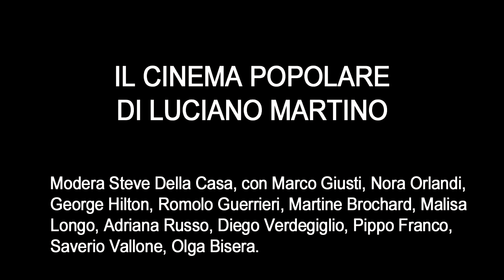Il cinema popolare di Luciano Martino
Incontro con Olga Bisera, Martine Brochard, Marco Giusti, Malisa Longo, Pippo Franco, George Hilton, Romolo Guerrieri, ,Diego Verdegiglio, Adriana Russo, Saverio Vallone.

Luciano Martino è stato il produttore dell'ultimo cinema italiano veramente popolare, nelle sue molteplici varianti (il thriller, il thriller erotico, la commedia sexy). Ma è stato anche un prolifico sceneggiatore dal 1955 al 1965 (La finestra sul luna park di Comencini, Giovani mariti di Bolognini, La ragazza del palio di Zampa, Il colosso di Rodi di Leone, La ragazza in vetrina di Emmer, Tiro al piccione di Montaldo, La frusta e il corpo di Bava) e, sporadicamente, regista, tra film di genere (alcuni codiretti con Mino Loy, altra figura in bilico tra regia e produzione), e incursioni autoriali (Nel giardino delle rose e In camera mia).

Cinema Trevi 22 Dicembre 2015